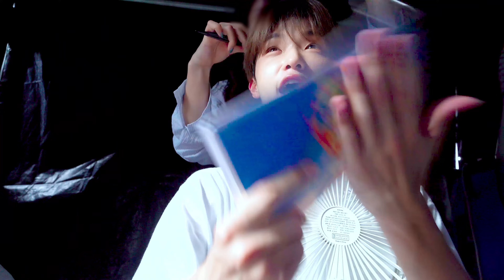[미래코드] EP.34 2022 G-KPOP 비하인드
== Marvelous ==

== MIRAE official ==